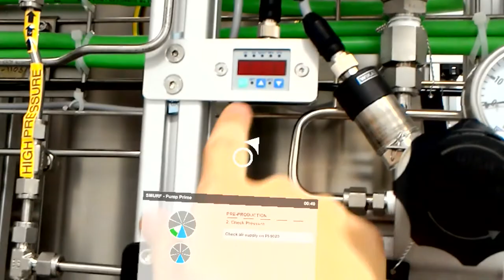Natasha Kaplinsky introduction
Natasha Kaplinsky introduces ‘Year of Engineering’ a pioneering news and current affairs-style programme celebrating engineering heritage and inspiring the next generation of engineers.